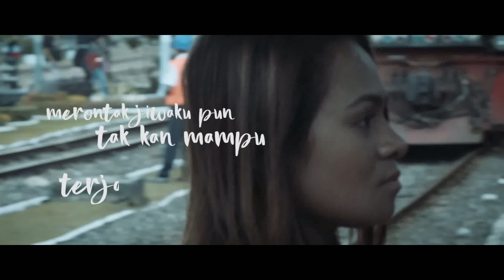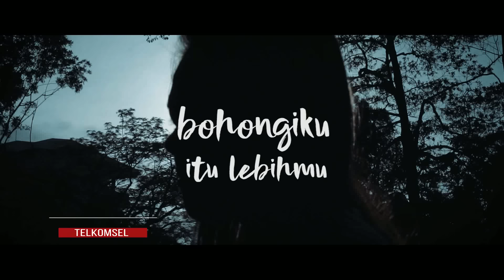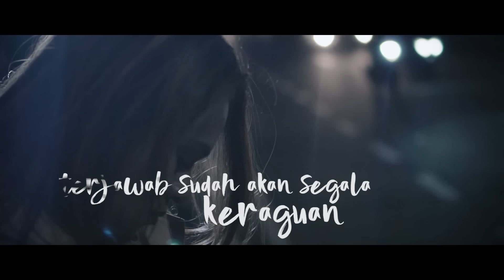BOHONGIKU ITU LEBIHMU BY MITHA TALAHATU - FULL HD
Mitharmony Official  music video for new Mitharmoni 3 Album song title “ Bohongiku Itu Lebihmu “

RBT Codes:
Telkomsel :  MITFT  kirim ke 1212

Production House : CV. MITHA HARMONI PRODUCTION
Director : MITHA TALAHATU
Producer : STEVY TENTUA
Eksecutive Producer : CALEB ABNER TENTUA

Song Composed by Kenny Batmomolin
Arranged by Jemmy Risakotta
Vocal Editor by Jerry Sapteno
Mixing & Mastering by Nimen Titarsole
Video & Edit : Ican Hipnography & Adhy Rachmand

Produced by MH PRODUCTION

Lyrics
BOHONGIKU ITU LEBIHMU

(*)  SERIBU SATU MACAM CARA
  KULAKUKAN SEMUA
  HANYA TUK YAKINKAN DIRIMU
  BESARNYA CINTAKU

(**) DULU MEMANG PERNAHKU KECEWA
 MAAF BILA ITU ALASANKU
 TAK SANGGUP HATI INI MEMENDAM RASA
 DAN TAKKAN ULANGI KESALAHAN YANG LALU

Reff:SEPANDAI KU SEMBUNYIKAN RASA
 S’MAKIN TENGGELAM LARUT KU DALAM PENYESALAN
 MERONTAK JIWAKU PUN TAKKAN MAMPU
 TERJAWAB SUDAH AKAN SEGALA KERAGUAN

 BOHONGIKU ITU LEBIHMU
 YAKINKANKU TAKKAN MERUBAH SEGALANYA
 NAMUN PASTI…NAMUN PASTI
 TENTANG KITA “HARUS DIAKHIRI